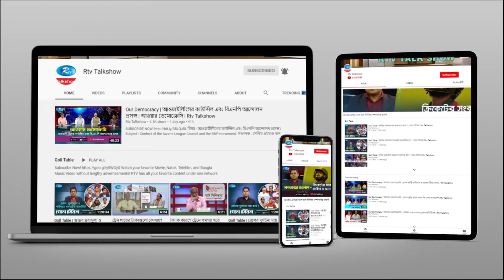রাজনীতি: কী ঘটবে নতুন বছরে? | Politics: What will happen in the new year?Our Democracy |Rtv Talkshow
অনুষ্ঠান: “আওয়ার ডেমোক্রেসি”।
আলোচনার বিষয় : “রাজনীতি : কী ঘটবে নতুন বছরে?”
আলোচক:
১. আওয়ামী লীগ নেতা রাশেক রহমান
২. বিএনপি নেতা মেজর (অব.) ব্যারিস্টার এম সরোয়ার হোসেন
এবং
৩. ছাত্র ইউনিয়নের সাবেক সভাপতি শরীফুজ্জামান শরিফ।

সঞ্চালক : তৌহিদুল হক।
প্রযোজক : জহিরুল ইসলাম।

- Team RTV